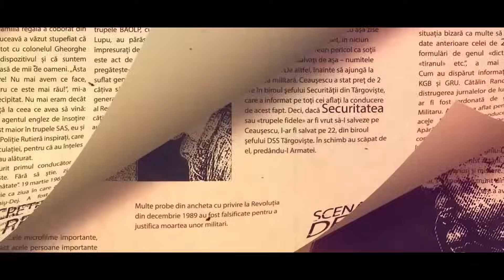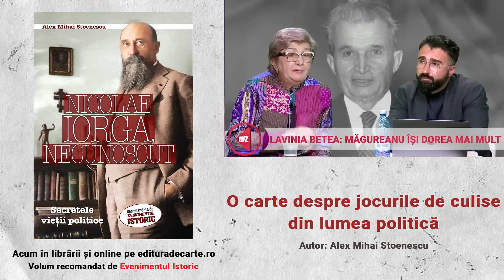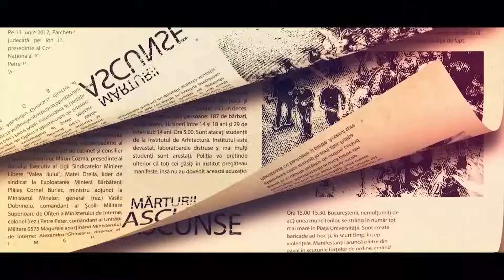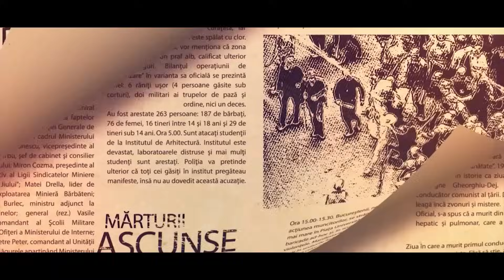Înțelegerea secretă Măgureanu-Iliescu! A fost sau n-a fost complot?! Redifuzare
Multe întrebări își găsesc răspunsul în acest podcast – de la structura grupului secret anti-Ceaușescu în anii 80, la mutările decisive din zilele Revoluției și la instalarea noului regim politic. Urmăriți o ediție-document Istoria Secretă, cu Ionuț Cristache și prof. dr. Lavinia Betea, în reluare.